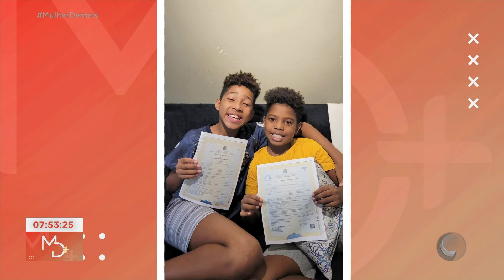Processo de adoção transforma a vida de crianças e adolescentes